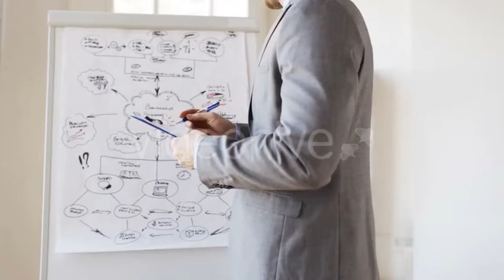Vorticella SP (Unidentified Species) 09 by - (medical) Stock Footage | Mega Pack +40 items